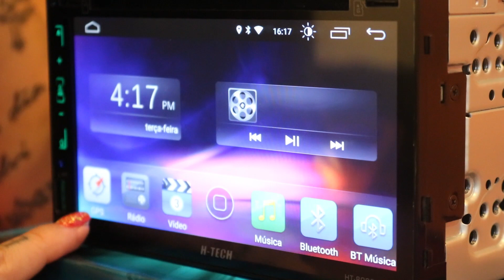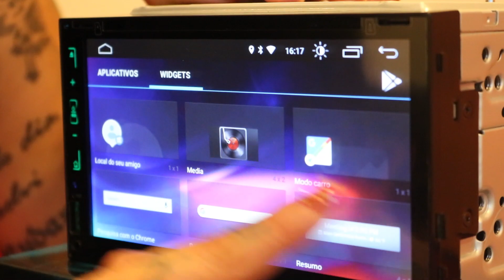Central Multimídia MP5 HT-8020TV da H-TEC - Canal ClickSound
A Multimidia MP5 Universal Htech HT-8020 TV 7 polegadas é umas das centrais multimídias mais completas para o seu carro com o melhor custo benefício!

PRINCIPAIS CARACTERÍSTICAS
- MP4/MP3/WMA/DVD Player
- Sistema Operacional Android versão 9
- Baixa Aplicativos através da Play Store
- Memória RAM de 1GB
- Memória Interna de 16GB
- Conexão via Wi-Fi
- Sistema GPS Integrado
- Tela com tamanho de 7 Polegadas
- Formato Wide Screen com Full Touch
- Resolução de 1024 x 600 Pixels
- Entradas USB
- Conectividade Bluetooth
- Espelhamento via Cabo USB Android (até versão 9) e iOS (Iphone 4 até versão 8 Plus)
- Entrada para Câmera de Ré
- Entrada para Comandos no Volante (veículos com sistema Canbus precisarão de interface)
- Atende e recebe Chamadas via Bluetooth com Microfone Embutido
- Captação de Rádios FM
- Saída para Tela Extra (Encosto de Cabeça)
- Potência por Canal de 4 x 50W RMS
- Saída para Subwoofer
- Equalizador Gráfico de 10 Bandas
- Iluminação dos Botões Aleatória e Visor Colorido
- Opção de escolha de Logotipo da Montadora
- Ajuste de Brilho e Display Off
- Áudio: MP3, WMA, WAV, FLAC, OGG, APE
- Vídeo: RM, RMVB, VCD, DIVX, XVID, MP4, H264, FLV, 3GP, AVI, ASF
- Imagem: JPEG, PNG
- Padrão Chinês de encaixe 2Din
- Linguagens Disponíveis no Menu em Português, Inglês, Espanhol
- Medidas do aparelho: 18 x 10 x 15cm (Largura x Altura x Profundidade)

- 1 Central Multimídia;
- 1 Controle Remoto;
- 1 Antena de GPS;
- 1 Kit de instalação;
- 1 Manual de Instruções.